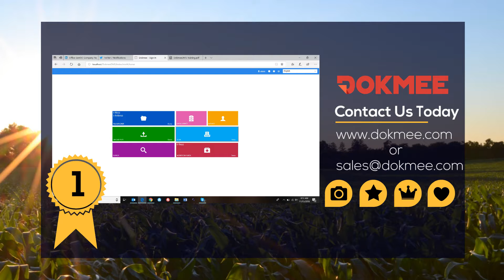Eliminate Wasting Time with a DMS/ECM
FILE SHARING & COLLABORATION:
Share files across your organization with peace of mind. Store and manage any file type in Dokmee, with built in viewing capabilities for PDF, TIFF, JPG, PNG, BMP, GIF, DWG, DXF, MSG, EML, and much more. Add annotations, mark-ups, and notes to files. With a collaborative Microsoft Office viewer, open and edit Word, Excel, PowerPoint, and Visio files.

ORGANIZATION & RETENTION:
With an easy to use Windows like folder structure, manually and automatically sort files into an unlimited number of folders and levels. Already have files and folders organized in Windows? Simply drag the entire folder structure into Dokmee and it will be recreated with the files automatically OCR’d and searchable based on the content.

WORKFLOW:
With an in depth rules based workflow, customize and manage document flow and business processes for multi-user approval requirements. The Workflow inbox is also accessible from the Dokmee Mobile product.
  -Individual user inboxes
  -Email notifications and reminders
  -Automatic document stamping
  -Index field updates based on approval or rejection
  -Document flow history tracking